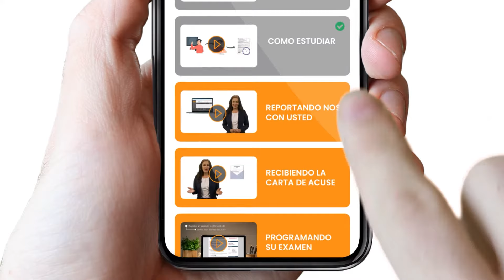Como obtener una licencia de contratista en Jardinería (C-27)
Este video le guiara en obtener una licencia C-27 de contratista en jardinería en California. Los siguientes temas que se repasaran en este video son:
00:00 Resumen de la licencia C-27 de construcción en jardinería
00:25 Requisitos para la licencia C-27 de construcción en jardinería
01:24 Guía de licencias de Contratistas departe de Contractors Intelligence School
01:53 Solicitud de licencia C-27 de contratista en jardinería
02:14 Examen de licencia C-27 de contratista en jardinería
02:47 Preparación de examen de licencia C-27 de contratista en jardinería
04:00 Pasos finales para obtener la licencia C-27 de contratista en jardinería

Si gusta aprender más sobre como convertirse en contratista de concreto en California, favor de visitar la página web